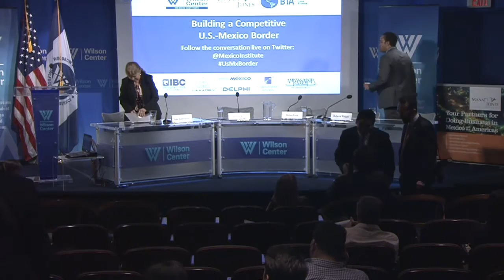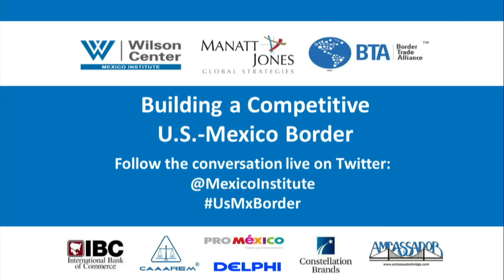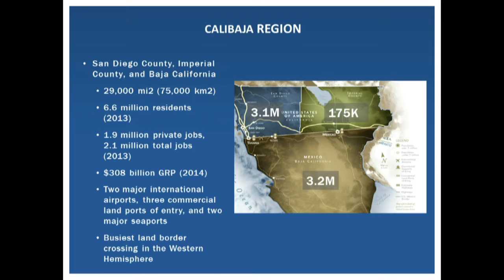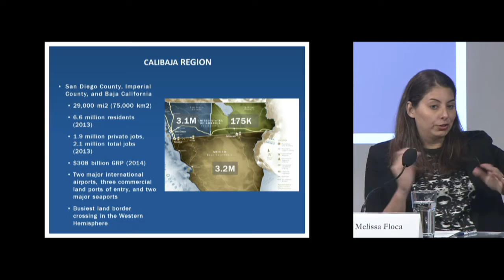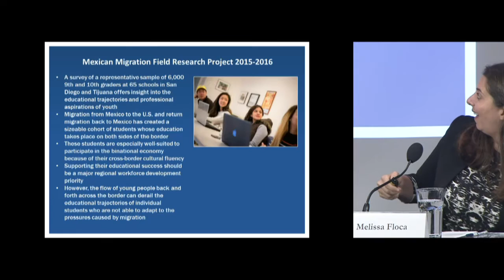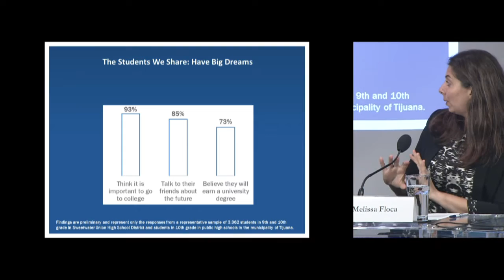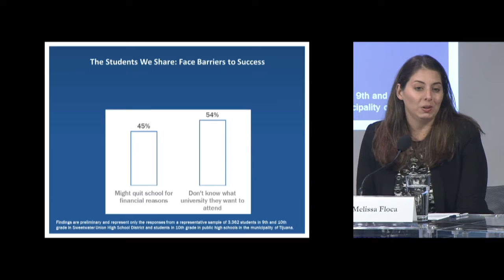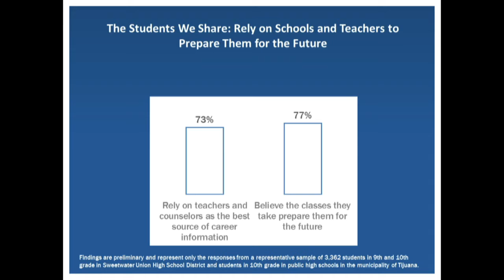Building the Knowledge Economy: Educations and Human Capital Creation